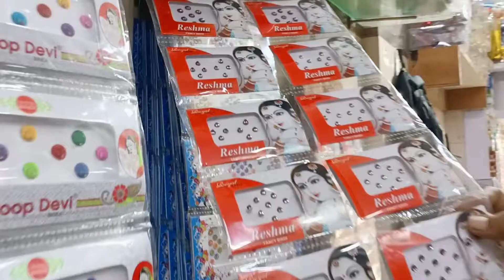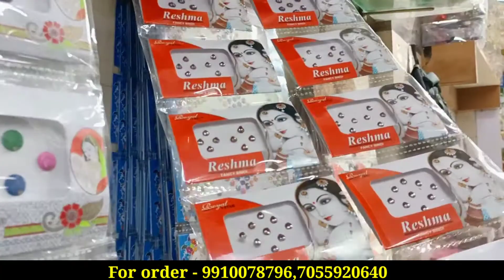Branded Cosmetic Wholesale Market Sadar Bazar। Wholesale and Retail। starting at 1₹।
Hello everyone, In today's video I'm going to Sadar Bazar and showing u all cosmetic products in very reasonable price,
you'll buy any kind of cosmetic items in one Shop and jewellery also।
Vaishnavi cosmetic
Qutub road chowk,

cheapest cosmetic wholesale market
imported cosmetic wholesale market in delhi
branded cosmetic wholesale
cosmetic wholesale market in delhi, wholesale cosmetic supplier
sadar bazar cosmetic wholesale market
cosmetic dealer in sadar bazar
salon parlour cosmetic items
low price cosmetic Shop in Sadar bazar
local makeup brand in india
Vaishnavi Cosmetics Sadar bazar
cheap make-up for beginners
cheapest make-up product in online

This video is non promotional, This video is created only to provide education information, This channel is not responsible for any promotional or loss in any kind of business, it's all depends on business plan and your hardwork, you must reach yourself before you start any kind of business,this video is only for education purpose.
Apne shop Ki videos banwane k liye Hame contact kare (watsapp) - 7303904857 plz don't call only msg 👍